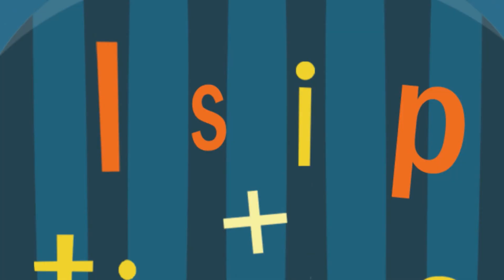Mathdali Live sa TV!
Times two ang learning dahil simula February 17, mapapanood na rin sa TV ang MathDali Live with Kuya Robi Domingo! 😀 See you every Thursday at 11:20AM! (REPLAY: Saturdays, 11:20AM)

3rd Floor Main Building, ABS-CBN Compound, Sgt. Esguerra Ave., South Triangle, Diliman, Quezon City